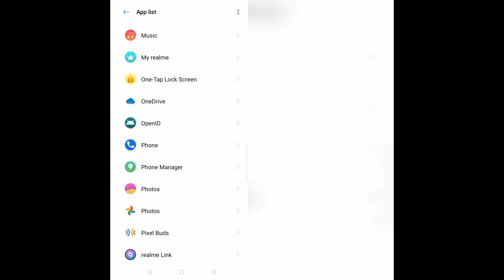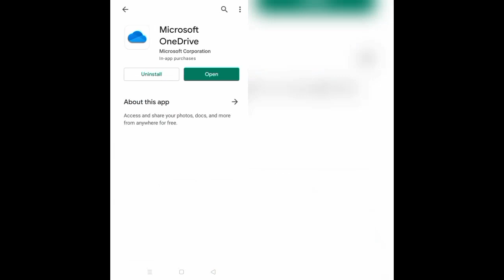How To Solve Microsoft OneDrive App Not Working/Not Open Problem|| Rsha26 Solutions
How To Solve Microsoft OneDrive App Not Working/Not Open Problem

Hii friends welcome to my YouTube channel Rsha26 Solutions, today I am showing you how to solve Microsoft OneDrive app not working/not open problem through this video hope so this will be helpful for you if you are facing the same issue.